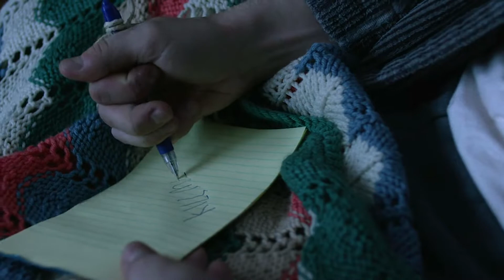multifandom || put the mask on (TRIGGER WARNING)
[TRIGGER WARNING]

"go on. put the mask over your face. you want death?"

every day i feel like im putting a mask on to appear okay to other people. but it feels like the mask at the intro of this edit. i just wanted to express how i really feel most of the time. my dearest love goes out to you if youre like this too

thank u sm for watching i love you